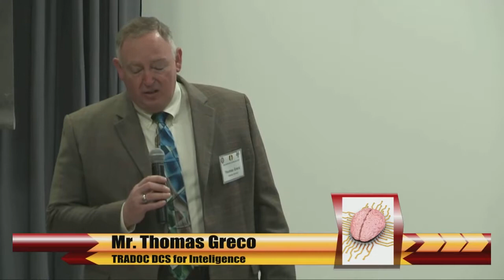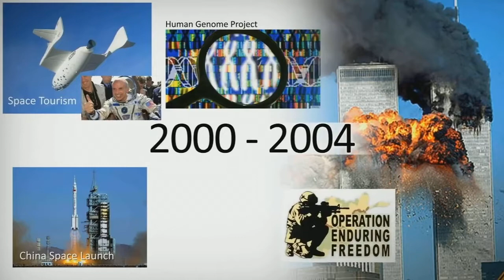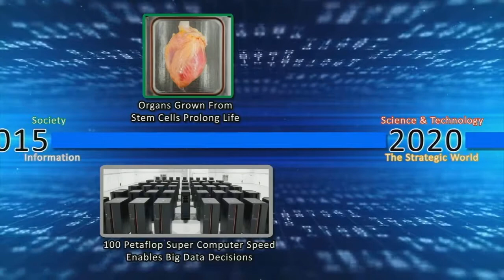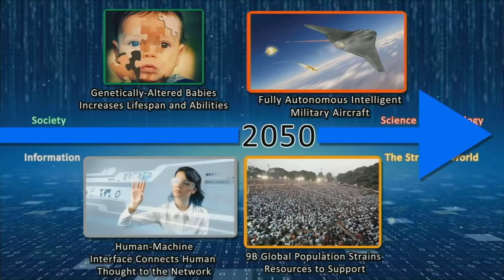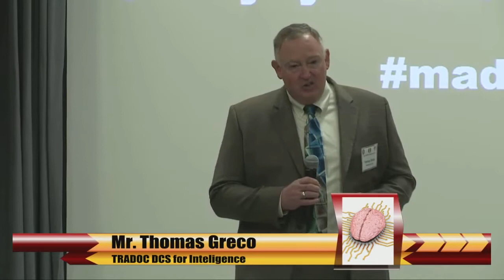TRADOC Mad Scientist 2016 West Point: Introduction w/ Mr Greco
UNCLASSIFIED/PUBLIC RERLEASE